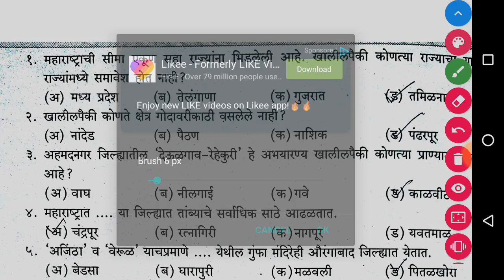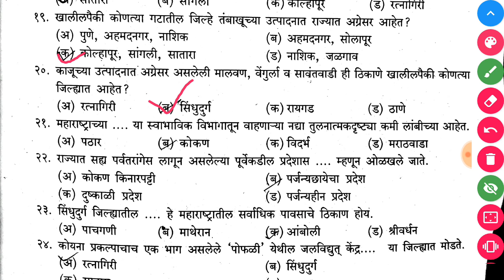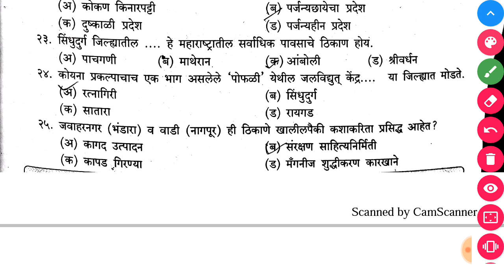महाराष्ट्राचा भूगोल प्रश्ण | Imp question Quetion for MPSC, ZP And Mega bharti 2019.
Telegram चॅनेल
https//t. me@visionstudysvc